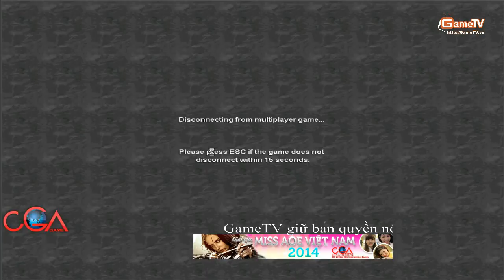Solo Random miss Coixinh vs miss Trang Anh T1